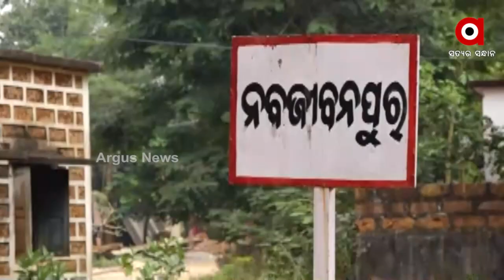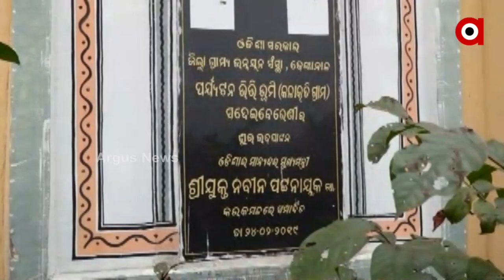ବିପର୍ଯ୍ୟସ୍ତ ହେବାକୁ ବସିଲାଣି ନବ ନିର୍ମିତ କଳାକୃତି ଗ୍ରାମ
ଖତ ଖାଉଛି 5 କୋଟିର ବିଲଡିଂ । ଉଦଘାଟନର 3 ବର୍ଷ ପରେ ବି ଖୋଲିନି ତାଲା । ଢେଙ୍କାନାଳ ନବଜୀବନପୁର ଡୋକ୍ରା କାରିଗରଙ୍କ ତିଆରି ହୋଇଥିଲା କଳାକୃତି ଗାଁ । ପର୍ଯ୍ୟଟନ ବିଭାଗ ଓ ଓରମାସ ମଧ୍ୟରେ ବୁଝାମଣା ହୋଇ ପାରୁନଥିବାରୁ ଆଗେଇ ପାରୁନି ପ୍ରକଳ୍ପ ।